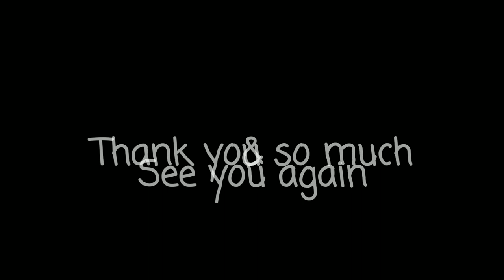Sacha and Julia Bali Trip